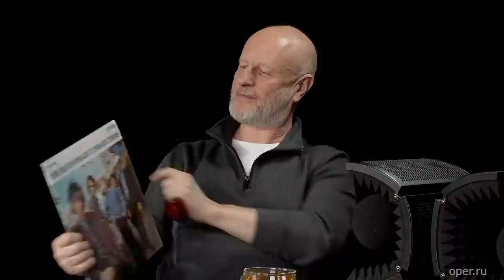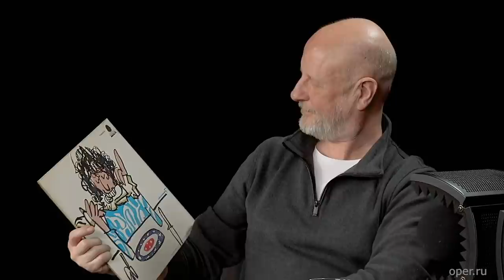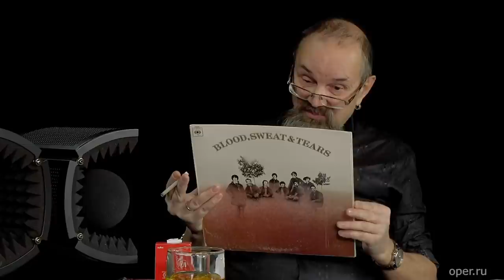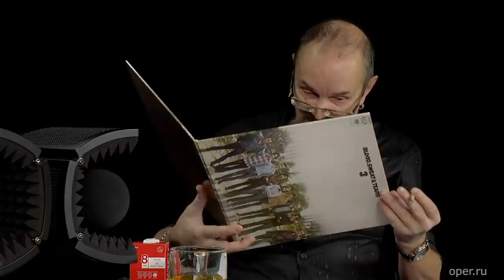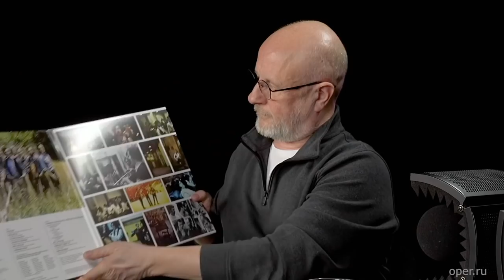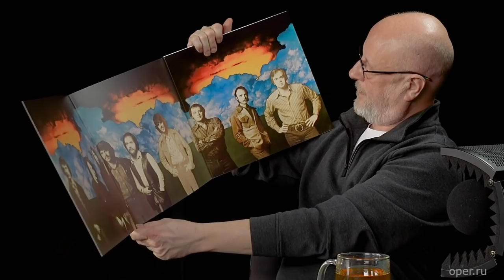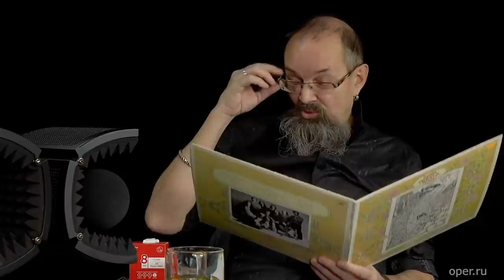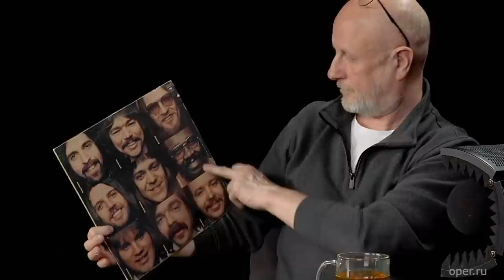Дмитрий Пучков и Алексей Рыбин про джаз-рок: Blood, Sweat & Tears